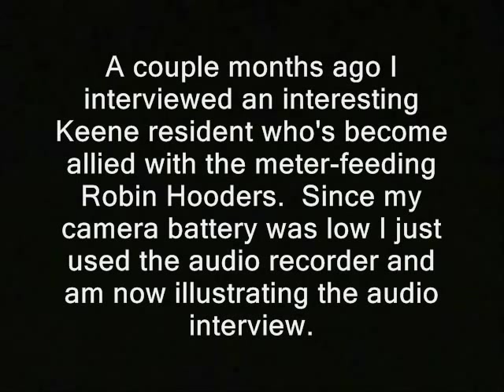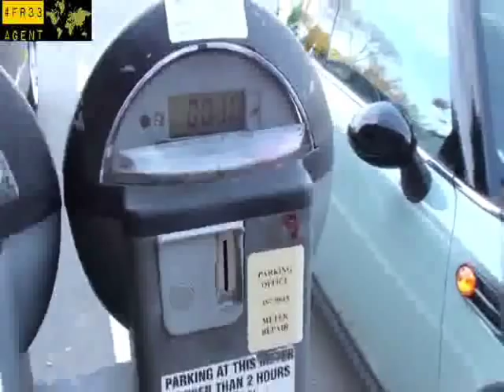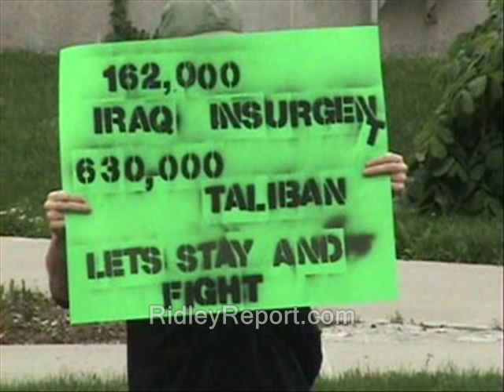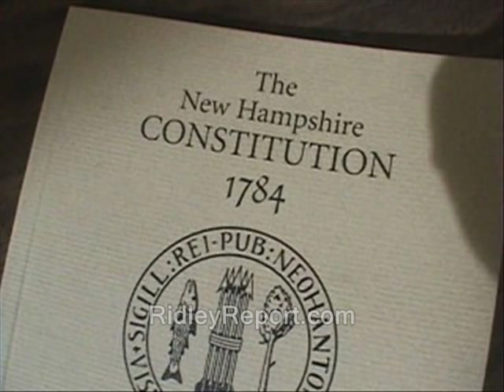Keene: Camo-clad Constitutionalist demands to be sued by city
'A couple months ago I interviewed an interesting Keene resident who's become allied with the meter-feeding Robin Hooders.  Since my camera battery was low I just used the audio recorder and am now illustrating the audio interview.'

camoflage camo camos free state project new hampshire julian assange, edward snowden, ron paul, rand paul government, anarchism anarchists politics republicans democrats authoritarians. busybodies activism libertarians colorful militia types militias. free keene from the free staters stigma cops, police libertarianism voluntaryism voluntaryists, officers federal reserve feds nh freedom liberation successful resistance movements. dave ridley report ridleyreport indie reporters journalists robin hood hooders james cleaveland garrett ean garret journalism ben swann full disclosure creative commons license hunter s. thompson ian freeman keene activities center kac rich paul marijuana fbi f.b.i. public domain footage video free to use videographers. first amendment free speech freedom of the press media sues lawsuits gets sued army fatigues state guard atlas shrugged galt's gulch in real life gonzo journalism bennie hill benny.